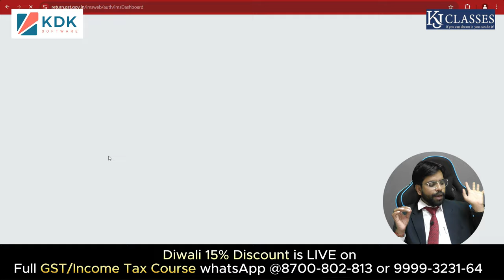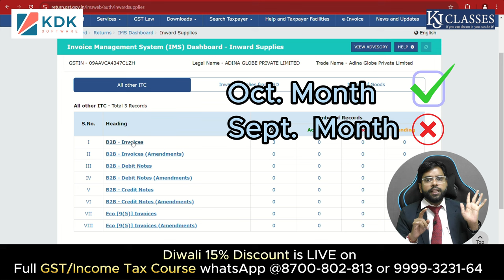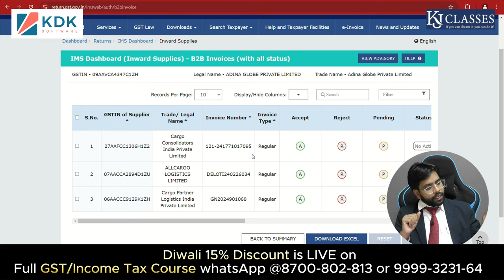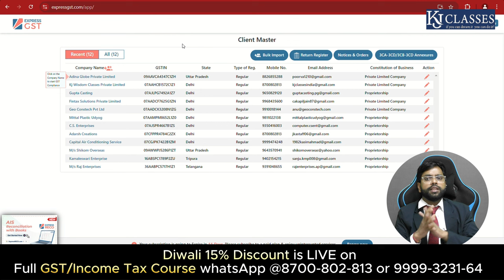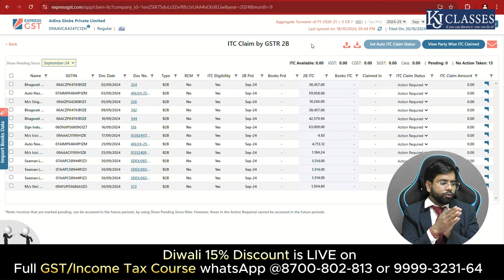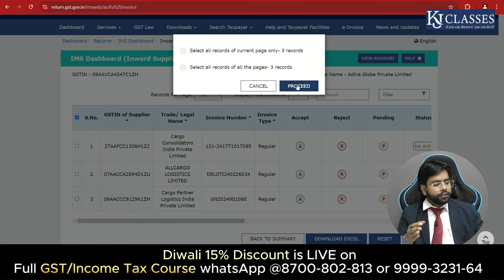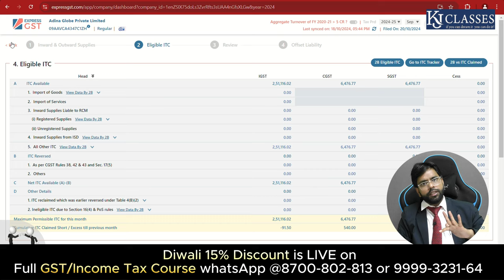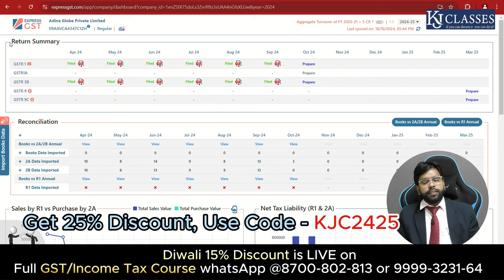IMS पर कब accept करें ,कब Reject और कैसे ?